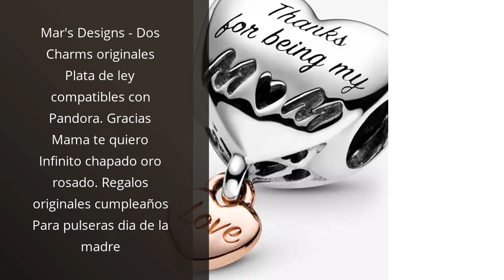【CHARM PANDORA MAMA】Descubre los 6 encantos Pandora más tiernos para mamá 💥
Todos los productos

✋  Aquí están descubre los 6 encantos pandora más tiernos para mamá disponibles en el mercado.

🔽🔽🔽 ENLACES DE COMPRA CHARM PANDORA MAMA 🔽🔽🔽

1) Abalorio Pandora 798825C00 mujer plata

2) Charm Pandora 799363C01 Lazo de Minnie & Madre

3) Abalorio Pandora 788830C00 Corazón “ te quiero mamá“.

4) Mar's Designs - Dos Charms originales Plata de ley compatibles con Pandora. Gracias Mama te quiero Infinito chapado oro rosado. Regalos originales cumpleaños Para pulseras dia de la madre

5) BUXNO Colgante Corazón de Amor para Pulseras de Plata de Ley Regalos de Joyería de Cumpleaños para Mujeres Niñas

6) Charm Pandora 791155C01 Corazón margarita Mamá

00:00 - Intro
00:05 - 1) Abalorio Pandora 798825C00 mujer plata...
00:32 - 2) Charm Pandora 799363C01 Lazo de Minnie & Madre...
01:02 - 3) Abalorio Pandora 788830C00 Corazón “ te quiero mamá“.
01:33 - 4) Mar's Designs - Dos Charms originales Plata de...
02:06 - 5) BUXNO Colgante Corazón de Amor para Pulseras de...
02:33 - 6) Charm Pandora 791155C01 Corazón margarita Mamá...
03:04 - Outro